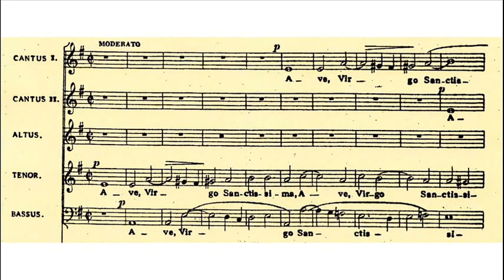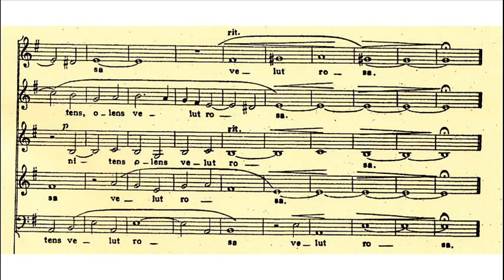Francisco Guerrero - Ave Virgo Sanctissima (Cambridge Singers)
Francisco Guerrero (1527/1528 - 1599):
AVE VIRGO SANCTISSIMA ~ Hail, Holy Virgin

Francisco Guerrero was a Spanish composer of the Renaissance. Of all the Spanish Renaissance composers, he lived and worked the most in Spain. Others, for example Morales and Victoria, spent large portions of their careers in Italy (though, unlike many Franco-Flemish composers of the time, Spanish composers usually returned home later in life). Guerrero was born and died in Seville.

His music remained popular for hundreds of years, especially in cathedrals in Latin America. Stylistically he preferred homophonic textures, rather like his Spanish contemporaries, and he wrote memorable, singable lines.

An interesting feature with this great motet: The 2 soprano parts are in strict canon throughout, the second exactly echoing the first at four bars distance.

Ave Virgo Sanctissima
Dei mater piisima
Maris stella clarissima
Salve semper gloriosa
Margarita pretiosa
Sicut lilium formosa
Nitens olens velut rosa

(Anonymous medieval poem)

Hail, Holy Virgin
most blessed Mother of God
bright star of the sea
Hail ever glorious
precious pearl
lovely as the lily
beautiful and perfumed as the rose

Sei gegrüßet, heiligste Jungfrau
hochgesegnete Mutter Gottes
hellster Meeresstern
Sei gegrüßet, allzeit Ruhmreiche
kostbare Perle
schön wie die Lilie
prächtig und wohlriechend wie die Rose

The Cambridge Singers
Conducted by John Rutter